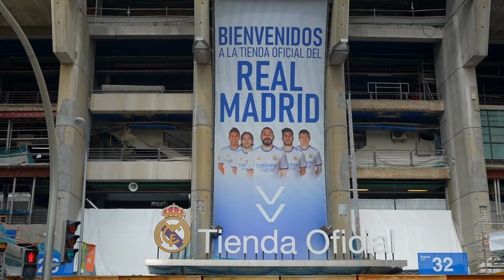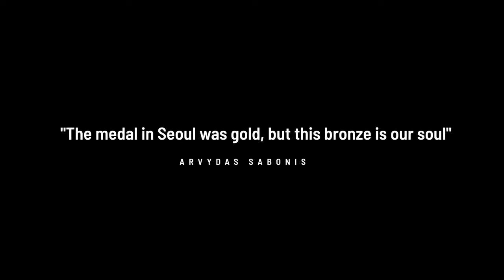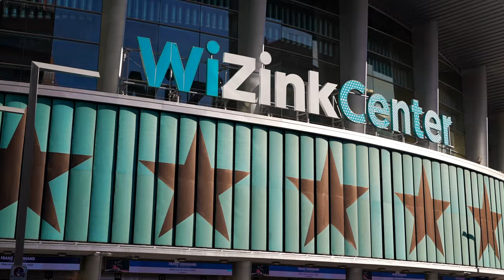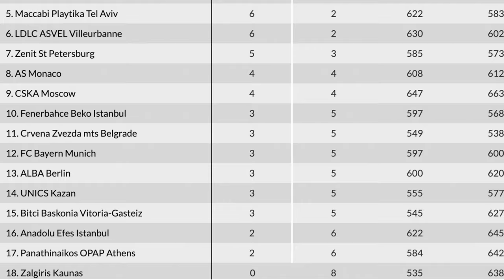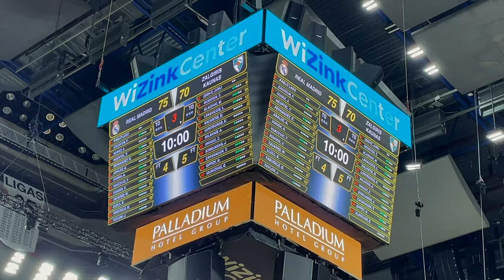What Do Lithuania and Spain Have REALLY In Common !? | Madrid Vlog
I live in Madrid, Spain and I'm a big fan of Lithuania too. The question is... what do Lithuania and Spain have in common !?

👋 I’m Alejandro, YouTuber, Blogger & Newsletter Writer based in London, UK. I've travelled to 70+ countries, lived in 4 countries in the last 10 years and speak 4 languages.